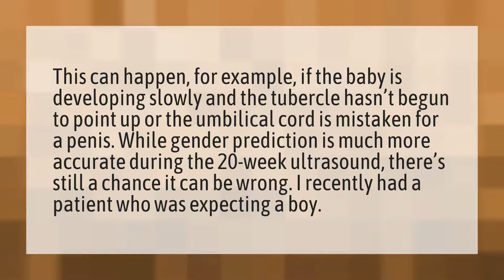Can ultrasound be wrong about Boy?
Uterus Baby Boy • Can ultrasound be wrong about Boy?